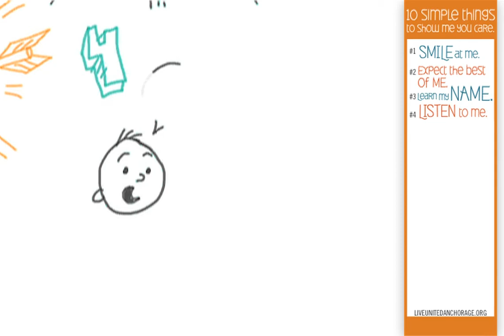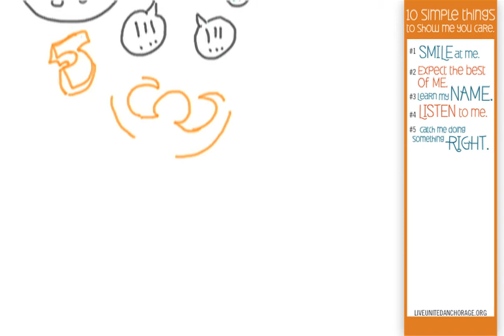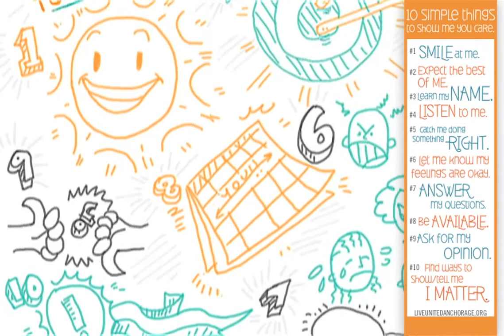10 Simple Things.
Every one of us -- individuals, businesses, schools and institutions ... THE WHOLE COMMUNITY ... we can all help Anchorage's kids succeed in school and life. There are simple actions you can take every day to help our youth feel they're supported ... and matter